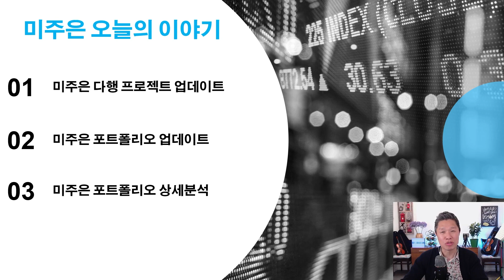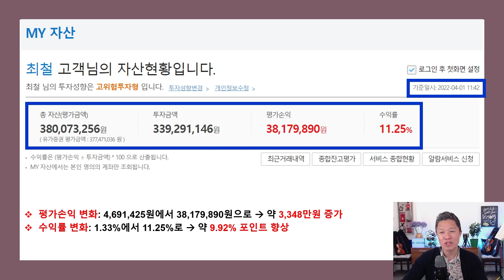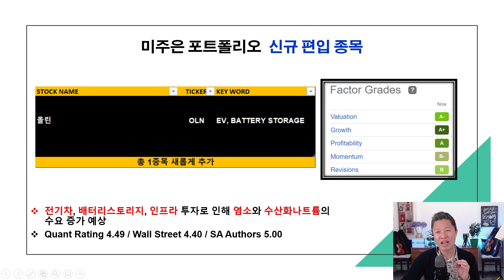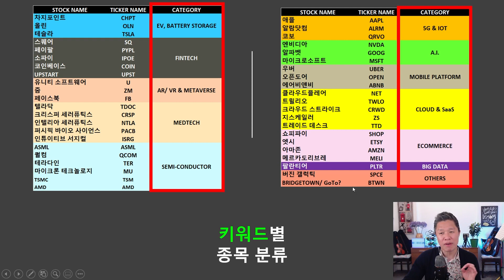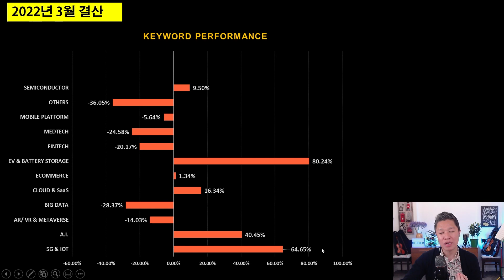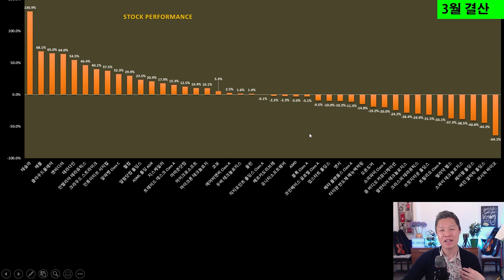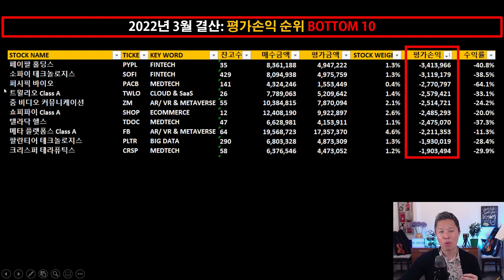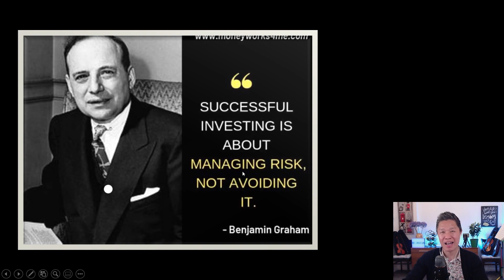(미주은 포트폴리오 공개) 3월 말 결산 업데이트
00:00 안녕하세요, 미국주식으로 은퇴하기, 미주은 입니다
02:43 미주은 다행 프로젝트 업데이트
05:04 미주은 포트폴리오 업데이트
12:11 미주은 포트폴리오 상세분석
29:23 CATCH ME, IF YOU WANT!